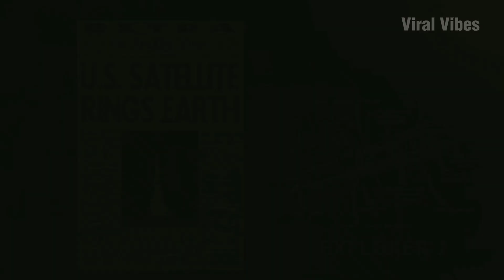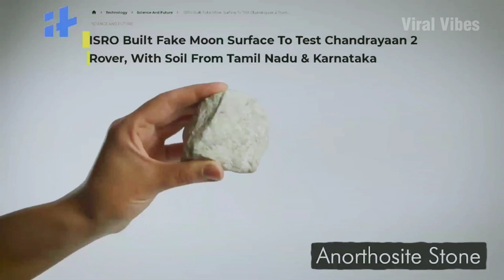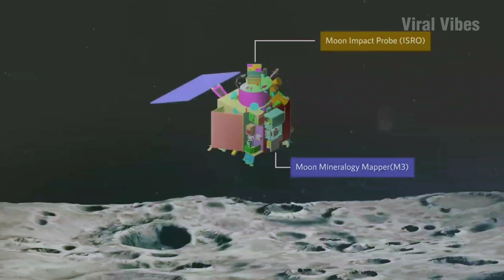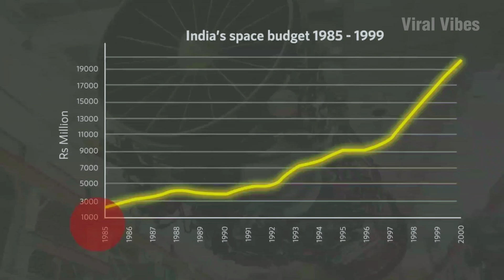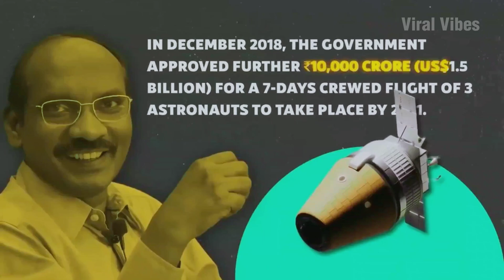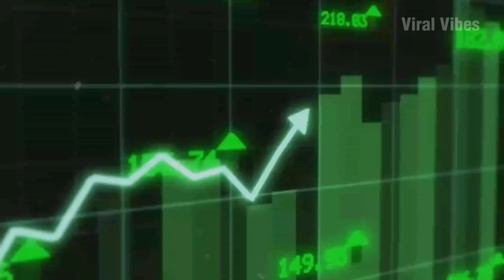What If ISRO's Budget Matched NASA's? Space Race Redefined!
🚀 Have you ever wondered how NASA and ISRO, two prominent space agencies, compare when it comes to budget, achievements, and their potential future paths? In today's video, we delve into the intriguing history of both agencies, their origins, and the influence of the Cold War on NASA's establishment. Join us as we explore how ISRO emerged under the visionary leadership of Dr. Vikram Sarabhai.

🛰️ We'll take you through NASA's and ISRO's early years, where the space race between the United States and the Soviet Union led to groundbreaking accomplishments like the first satellite and the iconic Apollo Moon landings. Discover how ISRO managed to achieve remarkable milestones despite budget limitations, from Chandrayaan-1 to the recent successful Lander Module landing on the Moon's surface.

💰 Explore the financial aspect that sets NASA and ISRO apart. Learn how NASA's significantly larger budget has enabled them to undertake ambitious projects like Mars missions, space stations, and more. We'll dive into the intriguing concept of what ISRO could achieve if it had a budget comparable to NASA's and how it might impact India's development and global scientific advancements.

🌍 As we wrap up, we ponder the future possibilities for ISRO, emphasizing the agency's commitment to addressing real-world challenges and contributing to the growth of India's economy. While a bigger budget could expedite ISRO's progress, we'll examine the balanced approach Dr. Vikram Sarabhai envisioned for the agency.

🌌 Join us for an insightful journey through the history, achievements, and potential trajectories of NASA and ISRO. Whether you're a space enthusiast or simply curious about the stars above, this video offers a comprehensive look at how these agencies have shaped the world of space exploration.

Have questions or thoughts? Leave them in the comments below, and let's continue the conversation. For more engaging videos, check out our content on Chandrayaan-3 and the intriguing concept of Time Travel – click the links to watch!

Thank you for joining us on this cosmic exploration. Keep looking up! 🌠